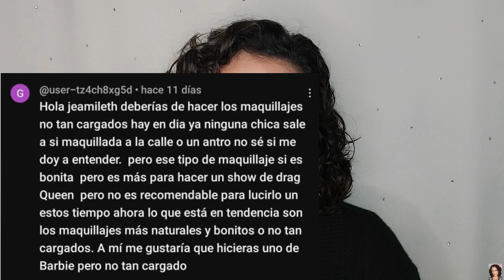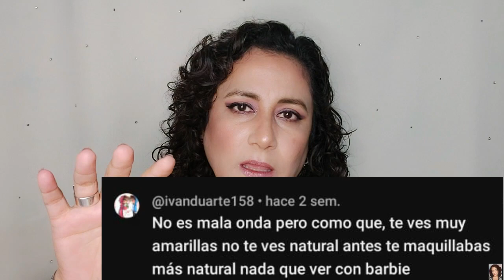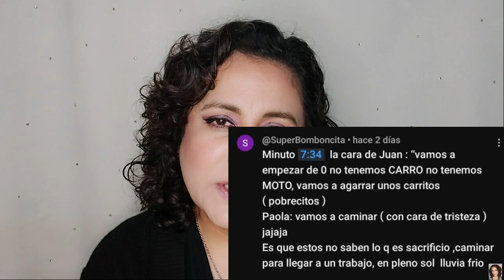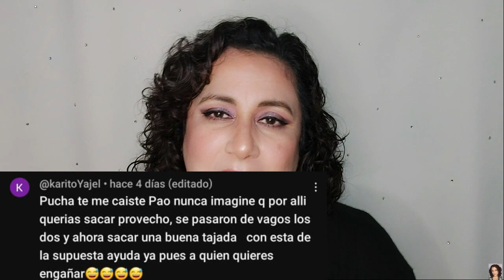Siguen los Escán d@los?? Jeamileth Doll y KawaiiDoll1. El colmo con las cuñaditas!!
💛Conviértete en miembro de mi Comunidad

Chicos:
En este video hacemos otro "Martes de Chismecito"

Los quiero!!